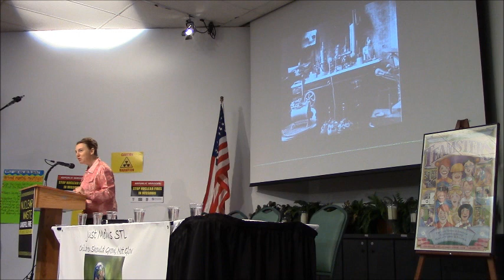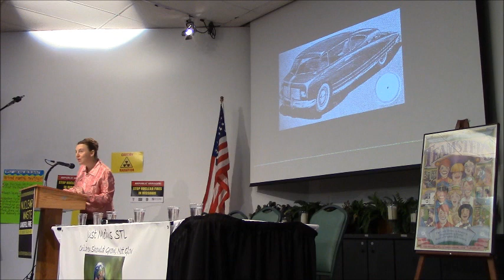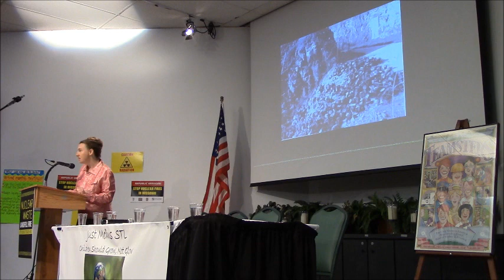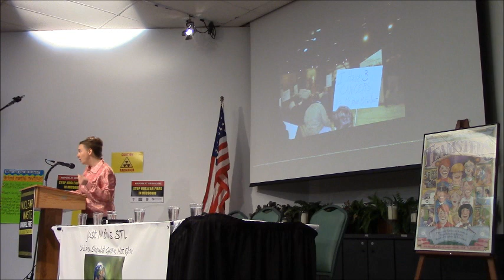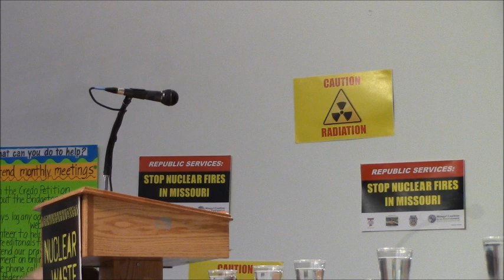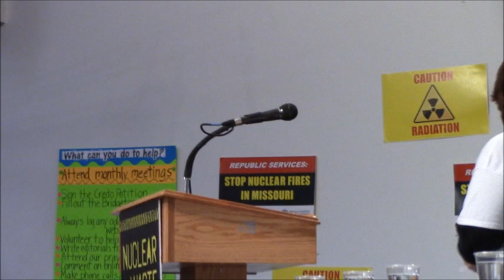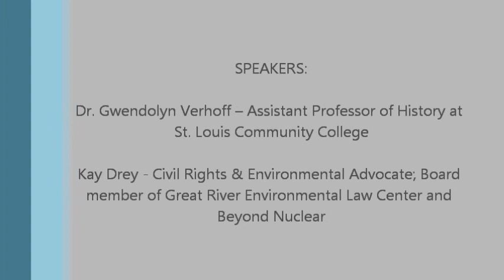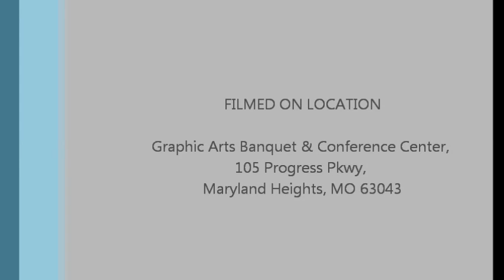October 4, 2014 West Lake Landfill - Teach In - History and Personal Stories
Learn about the role St. Louis played in the Manhattan Project and of the contaminated waste left behind.

Hear the stories of those that have been affected personally and of those who live with the unknown daily of what might happen at the West Lake Landfill Complex which contains radioactive nuclear weapons waste in two  the 6 landfills in the complex and of one landfill which has a sub-surface smoldering event (SSE) (FIRE) that is approximately 900 ft south of one of the radioactive waste.

This is Part II in the Series of Speakers at the Oct 4th event.

Sponsoring organizations include Just Mom's STL, International Brotherhood of Teamsters, Franciscan Sisters of Mary, MO State Rep. Bill Otto, and the Missouri Coalition for the Environment.

Just Mom's STL - a Non-Profit Grassroots Organization who have been working over 2 years to bring awareness to the Community and to help them understand what they can do to keep the Communities on both sides of the Missouri River near the West Lake Complex safe from not only the underground Landfill fire with its Toxic non-radioactive fumes, but on what needs to be done to keep that fire from the Nuclear Weapons waste located in an adjacent landfill just 900 feet away.

Come join us on Facebook - West Lake Landfill
or Just Moms STL

and check out other videos from the event.